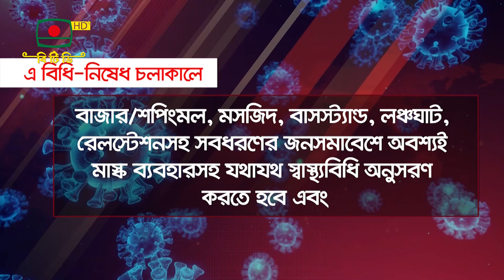করোনা ভাইরাস (কোভিড-১৯) সংক্রমণের বর্তমান পরিস্থিতি বিবেচনায় চলমান বিধি-নিষেধ।